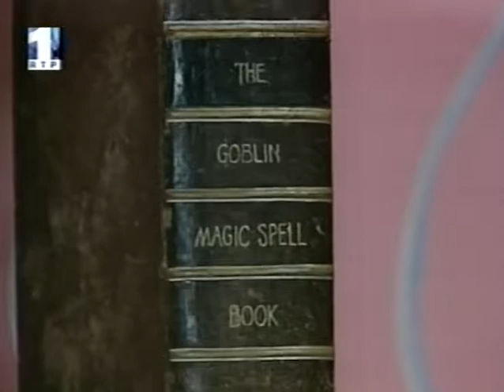A Loja do Noddy - "A Borracha Mágica"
Título Original: Noddy (Noddy in Toyland) - Noddy and the Naughty Tail
Canal de Exibição: RTP1
Vozes: Cláudia Cadima (Direcção); Ana Madureira; Carla de Sá; Carlos Macedo; Genoveva Faísca; Joel Constantino; José Neves; Peter Michael; Sandra de Castro; Teresa Madruga
Direcção e Adaptação Musical: José Mário Branco
© NBCU/Dreamworks Family International

Noddy in Toyland, "A Loja do Noddy", em Portugal, é uma série infantil produzida pela BBC Worldwide em colaboração com a Catalyst Entertainment e a Enid Blyton Ltd., em animação stop-motion.
A série conta-nos as aventuras de Noddy, um pequeno boneco de madeira que mora numa loja, com o seu táxi amarelo e vermelho, muitas vezes tenta resolver problemas com a ajuda dos seus amigos.
Seja qual for a situação, o episódio termina normalmente com o Noddy a sorrir e a abanar a cabeça, o que faz tocar o sino do seu chapéu.
Os segmentos desta série foram exibidos no Canadá e nos Estados Unidos como "The Noddy Shop", que apresentou os segmentos originais dobrados com vozes canadianas e americanas.